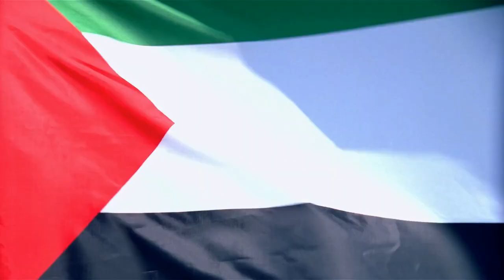The Israel Hamas War of 2023 A Detailed resume of Horror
The Israel Hamas War of 2023 was a devastating conflict that shook the Middle East. In this video, we'll provide a detailed overview of this tragic event, covering the timeline of events, major players, and impact on the region. Get a closer look at the horror and destruction caused by this war.